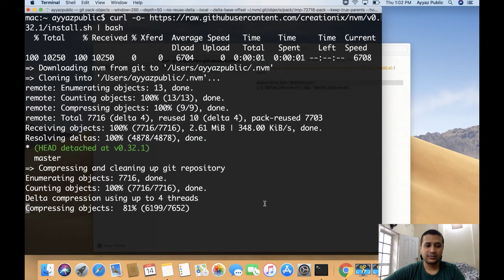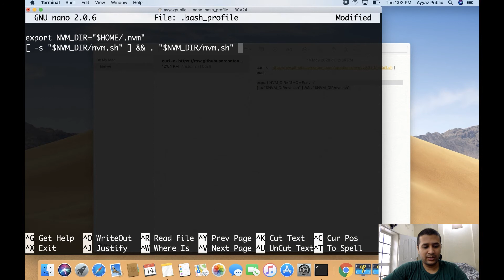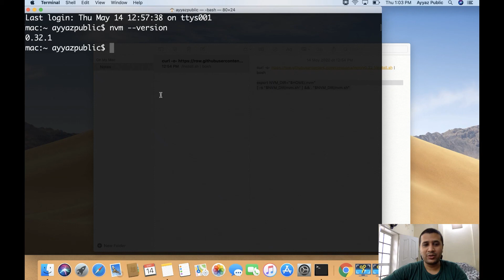How to install NVM on Mac or Ubuntu - 2020 | Tutorial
Hostinger offers:
- Easy-to-use control panel
- 24/7 customer support
- 30-day money-back guarantee
- And more!

In this video, I demonstrate how to install nvm on a Mac or Linux computer. I start by running a command to download and run the script. Then, I show that nvm is not currently installed on the computer. After the script is complete, I run another command to add it to the batch profiles file. I restart the terminal and check that nvm is now installed.

      CHAPTERS
00:00 - Introduction
00:08 - Overview of installing nvm
00:11 - Checking if nvm is installed
00:15 - Running the command to download and run the script
00:27 - Adding the command to the batch profiles file
00:59 - Restarting the terminal and verifying installation
01:50 - Conclusion